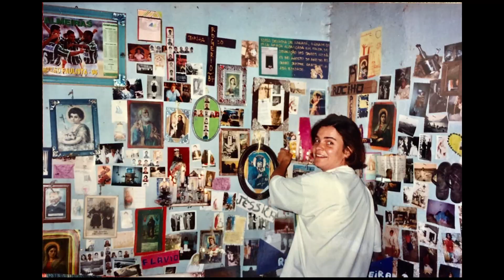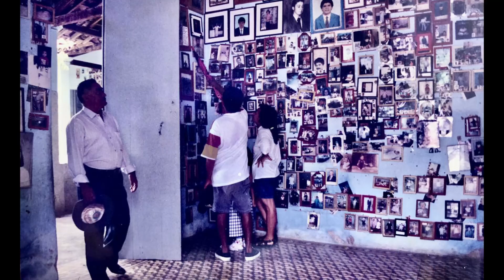Mangueirosamente recebe Zé Luca Raymundo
O apresentador Ismaelino Pinto conversa com o jornalista e diretor de arte paraense que trabalhou no longa "Central do Brasil"